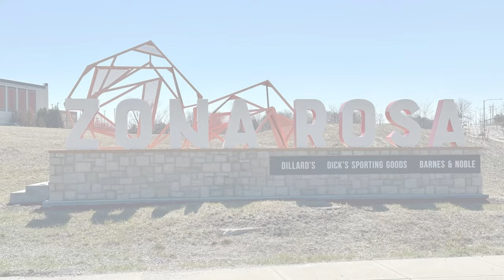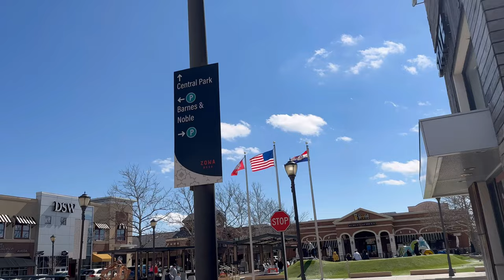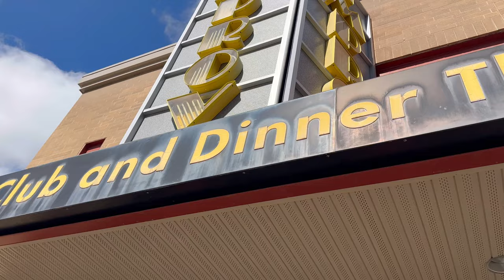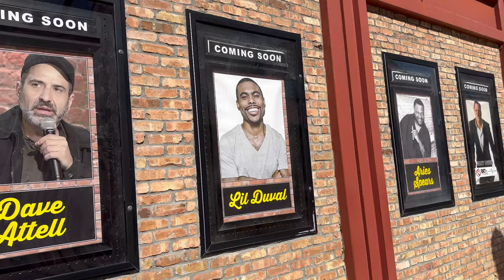Zona Rosa Kansas City, MO Driving/Walking Tour!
Zona Rosa is “Pink Zone” in Spanish meaning a district that is the center of a town or a city’s nightlife. Zona Rosa is a popular community area featuring food places, upscale retail, office space, luxury residential units and entertainment also featuring the world famous Improv comedy club! For more info on Zona Rosa visit zonarosa.com .

Music credits 🎵-
Song credits/thanks to: Playsound from Pixabay,  yourtunes from Pixabay, Music_Unlimited from
Pixabay, Alex MakeMusic from Pixabay, Evgeny_Bardyuzha from Pixabay, Musictown from Pixabay and Muzaproduction from Pixabay👍.